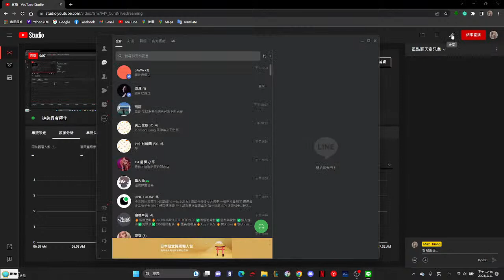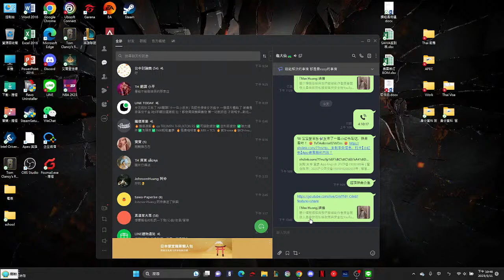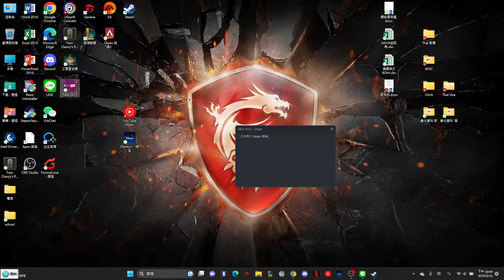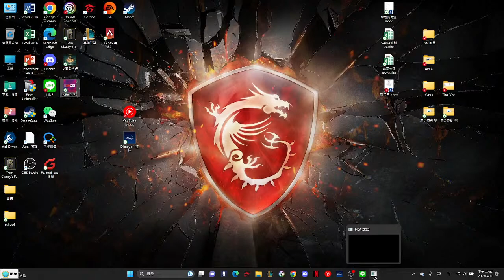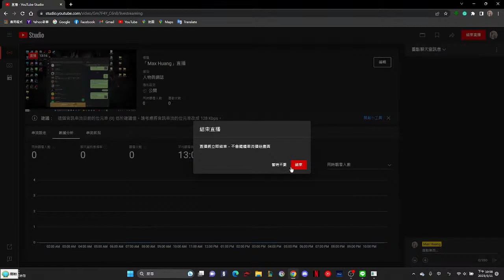「Max Huang」直播